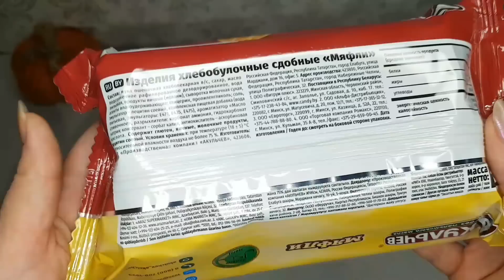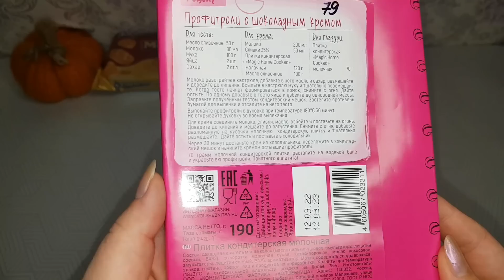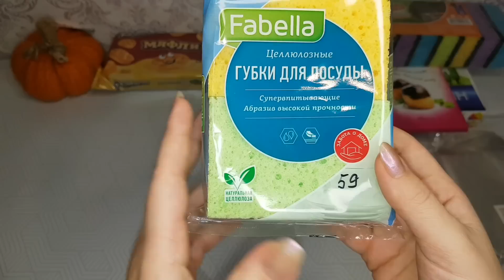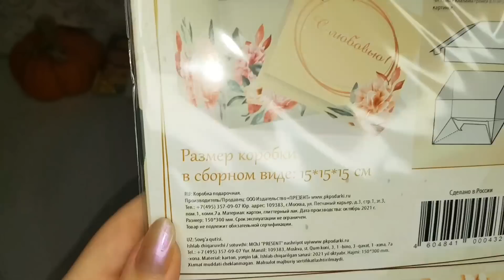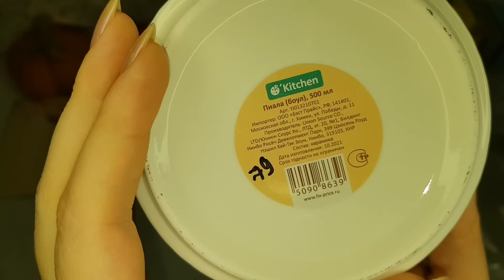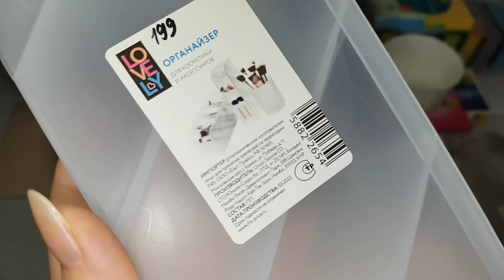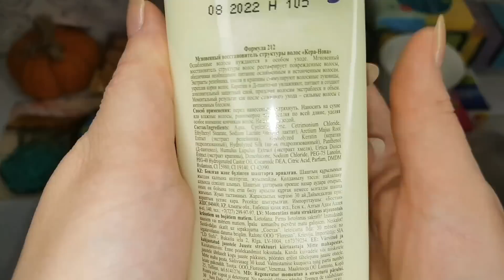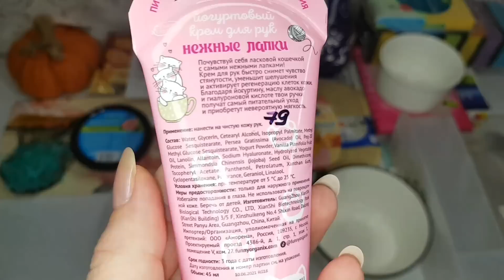Осенние покупки фикс прайс 2022!!!💥